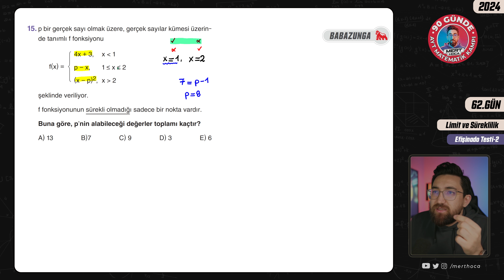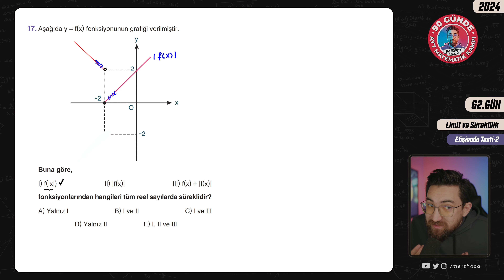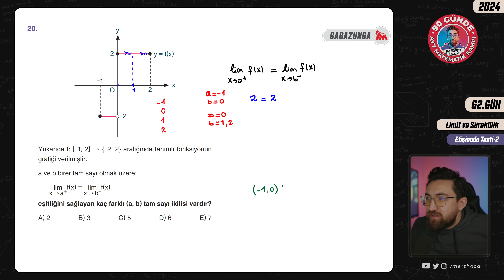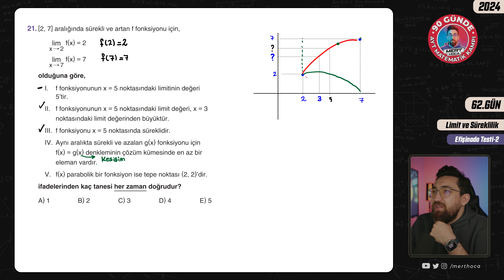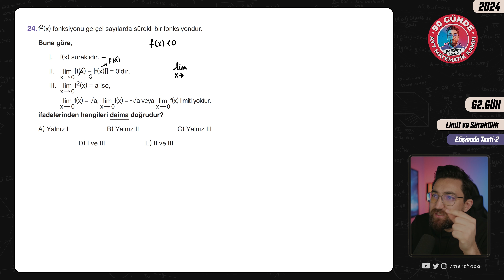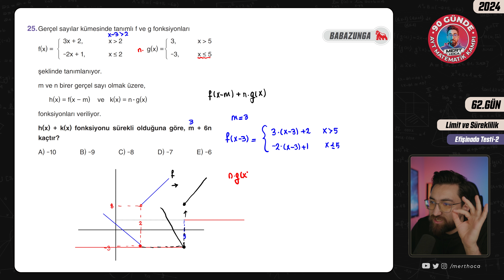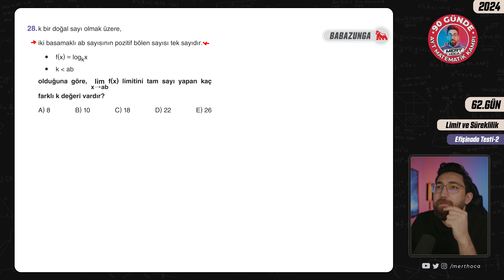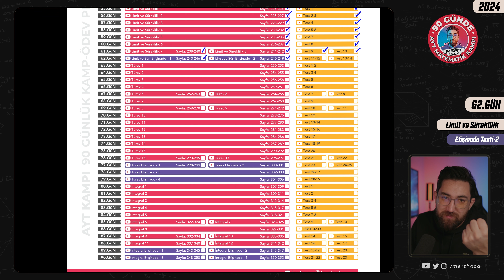90 Günde AYT Matematik Kampı | 62.Gün | 2.Video | Limit ve Süreklilik Efişinado Test-2 | 2024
💟2024 Tayfa, 90 Günde AYT Matematik Kampına hoş geldiniz!💟